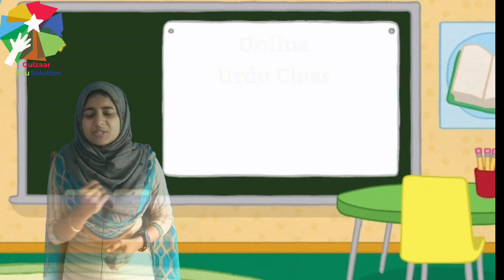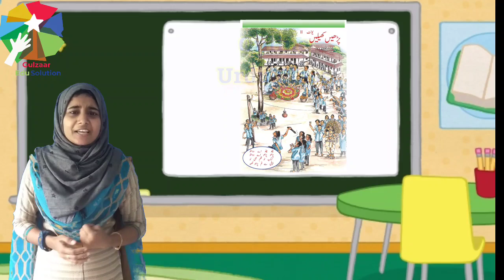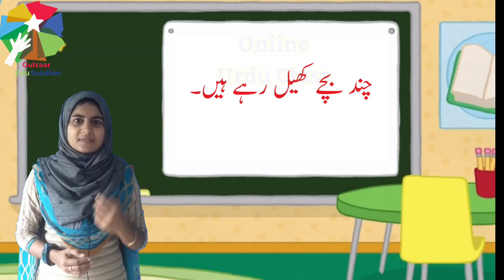Online Urdu Class/ Std 6/ Unit2/ Part 1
ആറാം ക്ലാസിലെ ആദ്യ യ‍ൂണിറ്റിലെ എല്ലാ പാഠങ്ങള‍ും പഠന പ്രവര്‍ത്തനങ്ങള‍ും ചെയ്‍‍തല്ലോ അല്ലേ.
രണ്ടാം യ‍ൂണിറ്റിന്റെ ത‍ുടക്കമാണ് ഇന്നത്തെ ക്ലാസ്. രസകരമായ മറ്റൊര‍ു ക്ലാസിലേക്ക് സ്വാഗതം